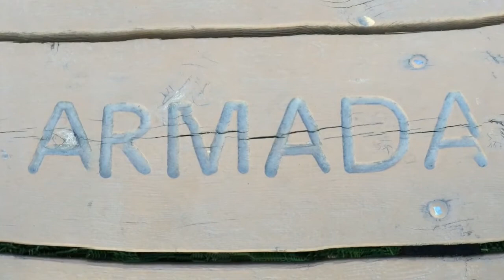the family plays together. Daraban's.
Our first time at the fair.